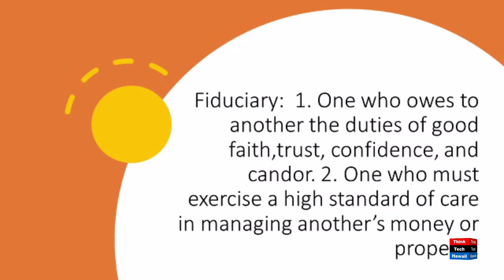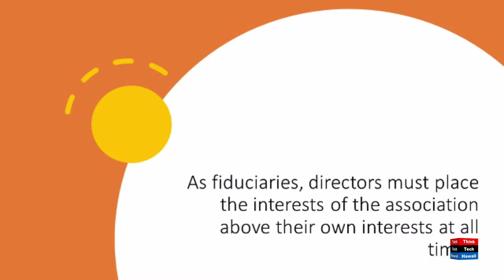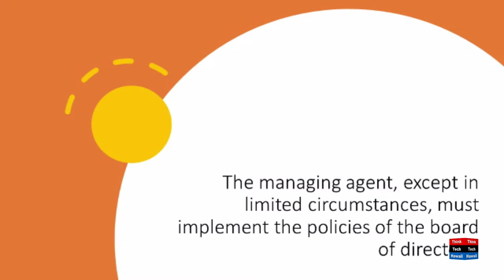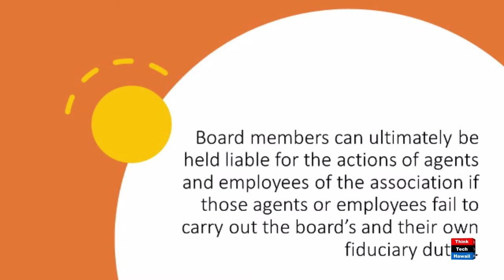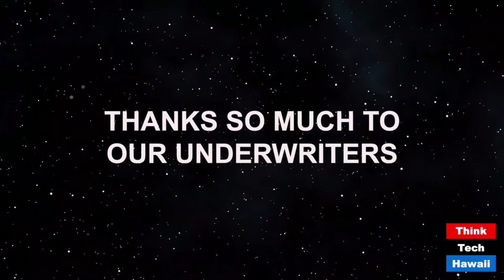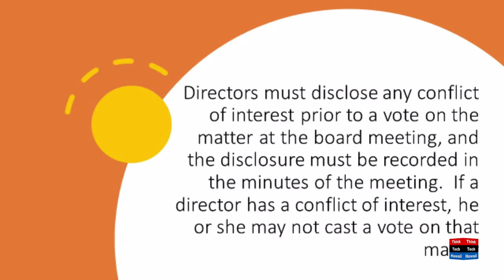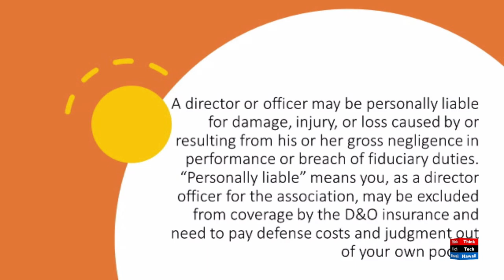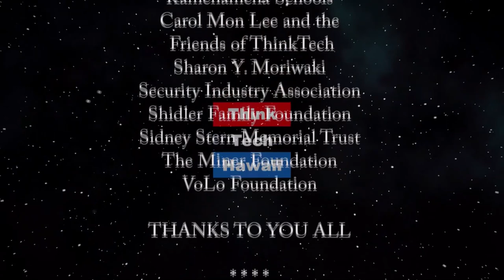What is Fiduciary Duty? (Condo Insider)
The Board has important legal responsibilities – Do You Understand Them?  What are the board’s duties?   The host for this episode is Richard Emery.